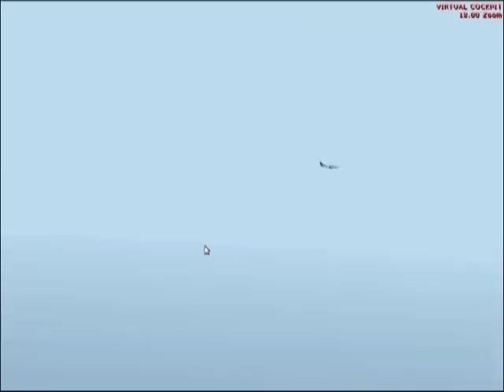FS2004 | B747-400 | Johannesburg (FAJS) TO Frankfurt (EDDF)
flying a Lufthansa Boeing 747-430M from Johannesburg International Airport (FAJS) to Frankfurt/main (EDDF)!!! hope u like it!!!